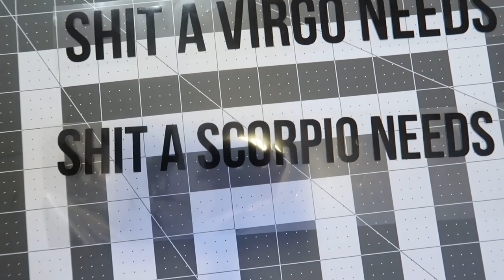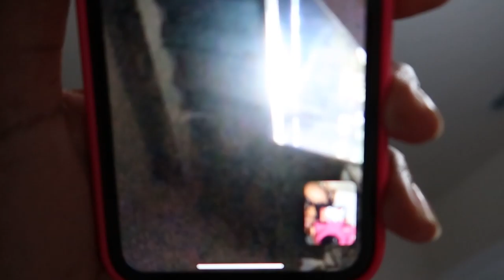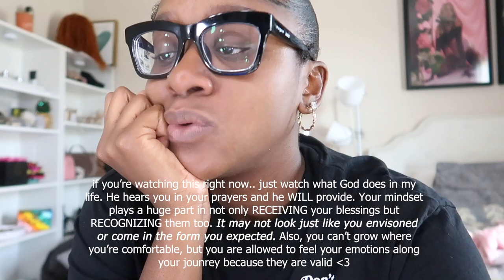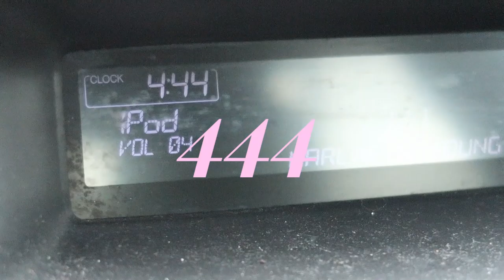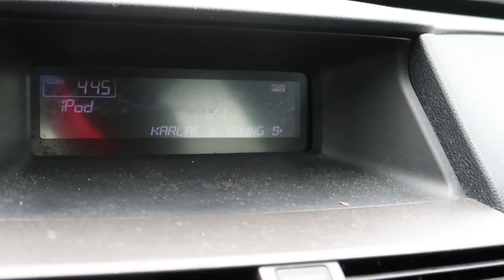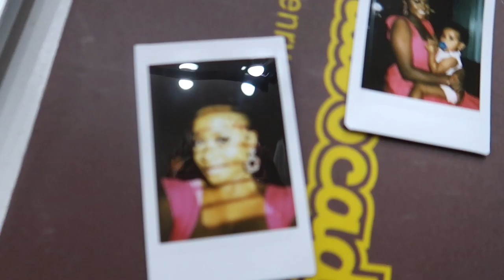SZN 25 EP 5: self-aware queen tings + your mindset is key to recognizing & receiving your blessings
I'm such a self-aware queen. Your mindset is key to not only receiving your blesings but recognizing them too. If you're watching this right now.. just watch what God does in my life because he'll do it for you too.

P.S. August was pretty eventful, so episode 6 will be part 2 of this August vlog dump. I hope you all are able to follow along and catch my drift with these dumps. They're meant to be thought-provoking, relatable, growth-stimulating, inspiring, and entertaining all in one. Not necessarily meant to have much rhyme or reason. I'm just in the business of being felt and not seen. An influence and not an influencer.